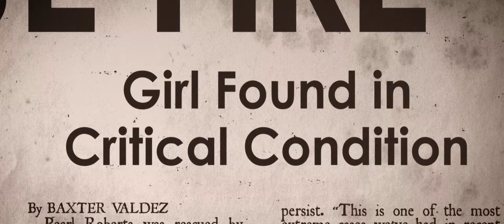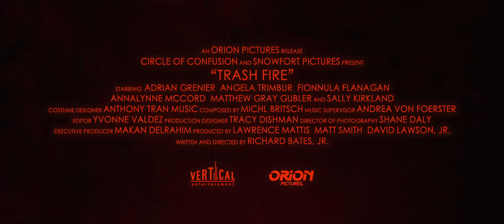Пожар на помойке | Trash Fire | Трейлер | 2016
Пожар на помойке | Trash Fire
 Год: 2016
 Страна: США
 Премьера: 16 августа 2007
 Жанр: ужасы, мелодрама, комедия
 Режиссер(ы): Ричард Бейтс мл.
 Продолжительность: 91 мин. / 01:31
 Актерский состав: Эдриан Гренье, Анджела Тримбур, Финола Флэнаган, Эзра Баззингтон, Леонэль Клод, Мэттью Грей Гублер, Алекса Хэмилтон, Ронни Джин Блевинс, Сэлли Кёркленд, Молли МакКук

 Оуэн уже много лет не общается со своей семьёй  младшей сестрой и бабушкой. В детстве с ним произошёл ужасный случай, после чего парень старательно пытается забыть прошлое. Но тут его девушка Изабель беременеет, и, возможно, намечается свадьба, поэтому она настаивает на том, чтобы будущий супруг наладил разорванные семейные отношения. Но родственников, как говорится, не выбирают, и некоторые отношения лучше не налаживать.